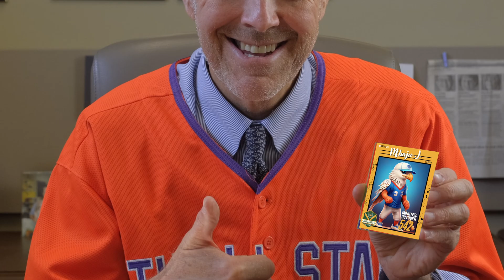October Recap G3 24_25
Get ready for some serious math inspiration! Dr. S is back with another exciting recap of our incredible Math All-Stars. Watch as he shines the spotlight on students from across the district who are absolutely crushing it in math.

This month, Dr. S has a special challenge for all our All-Stars: the Math Question of the Month. Can you solve it? Plus, he's got some words of encouragement to keep you motivated and practicing your math skills.

Remember, All-Stars: Swing for the fences, and you might hit a home run!